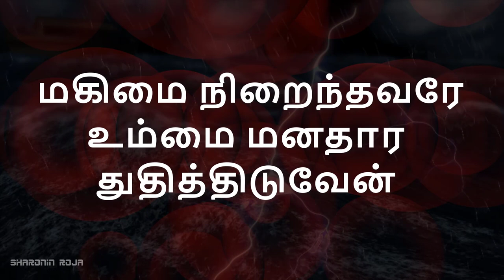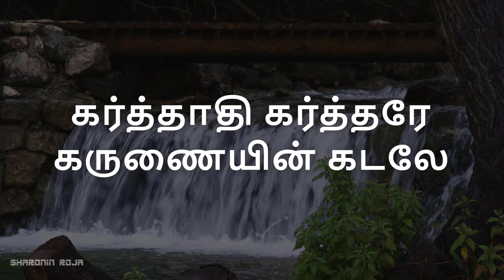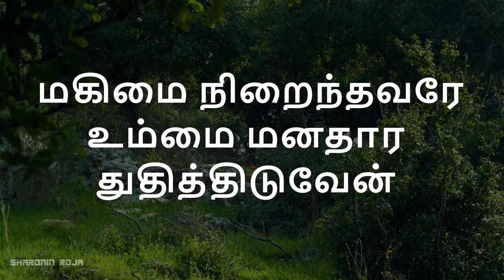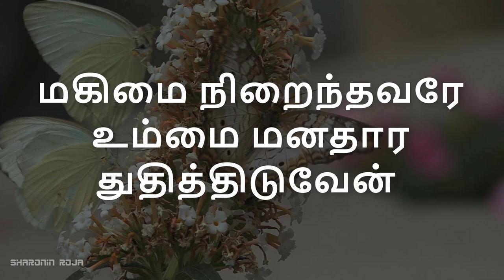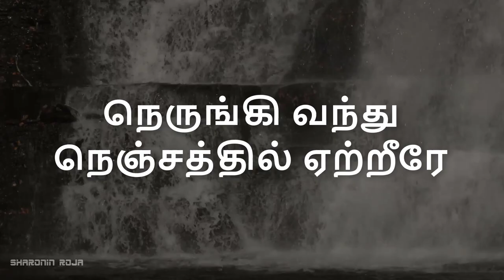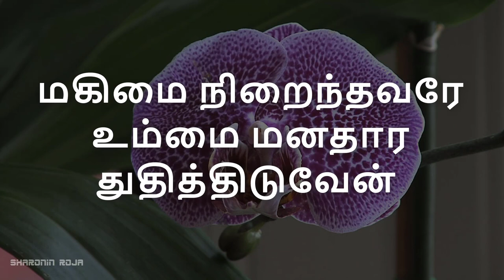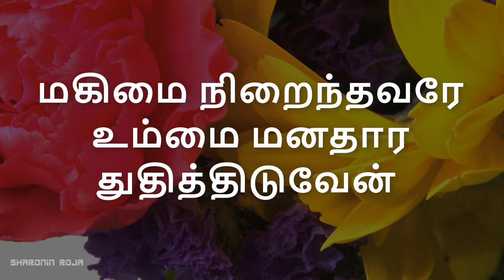மகிமை நிறைந்தவரே (Hema John) | Magimai Niraindhavarae | Tamil Christian Songs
Lyrics: Rev. G. Thomas Devanandhan
Voice: Sis. Hema John

Lyrics:
மகிமை நிறைந்தவரே உம்மை
மனதார துதித்திடுவேன்
வானிலும் பூவிலும் மேலான நாமமே
உம்மை துதித்திடுவேன் (உயர்த்திடுவேன்)

1. கர்த்தாதி கர்த்தரே கருணையின் கடலே
கன்மலை வெடிப்பில் என்னையும் வைத்தீரே
காலமெல்லாம் பாடி துதித்திடுவேன்
அல்லேலூயா ஆமென்

2. அக்கினி மதிலே அரணான கோட்டையே
அல்லும் பகலும் அயராமல் காத்தீரே
அன்பின் தேவனே உம்மை நான் துதிப்பேன்
அல்லேலூயா ஆமென்

3. நெருக்கத்தில் என்னை தப்புவித்தீரே
நெருங்கி வந்து நெஞ்சத்தில் ஏற்றீரே
நேசரே உம்மை நான் துதித்திடுவேன்
அல்லேலூயா ஆமென்